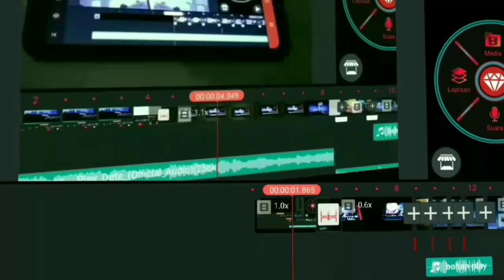Hero keras jadi kertas !! Build Lunox tersakit 2021 - GAMEPLAY LUNOX MOBILE LEGENDS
Trimakasih buat kalian yang udah nonton vidio gw, jika kalian suka sama vidionya jangan lupa kasih like. agar gw lebig semangat lagi dalam membuat konten konten lainya. okeeee